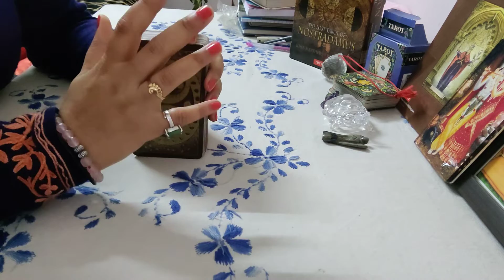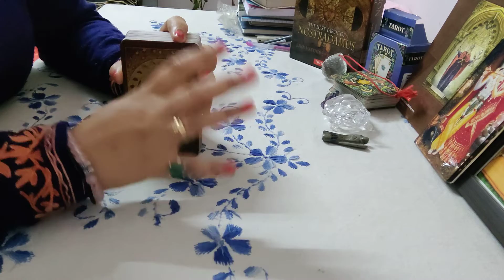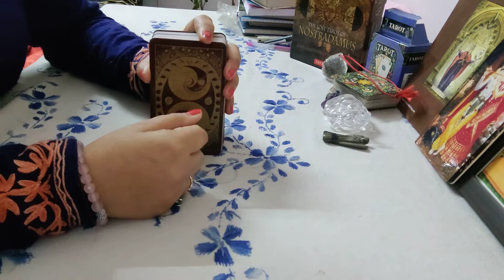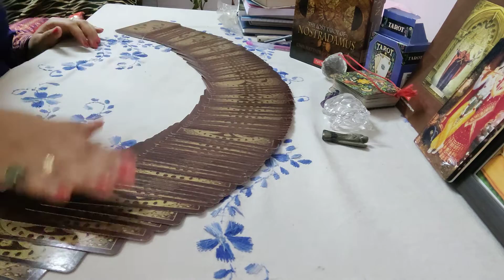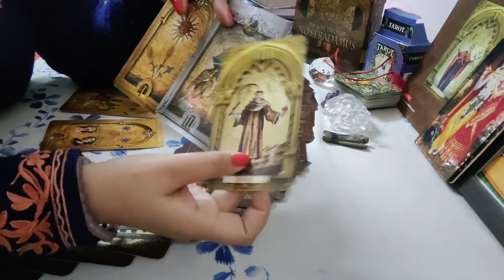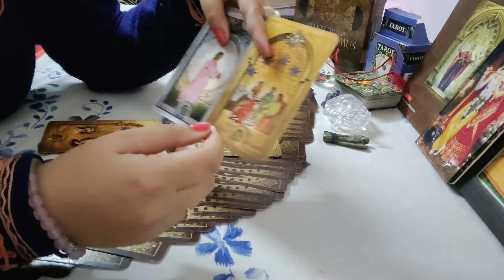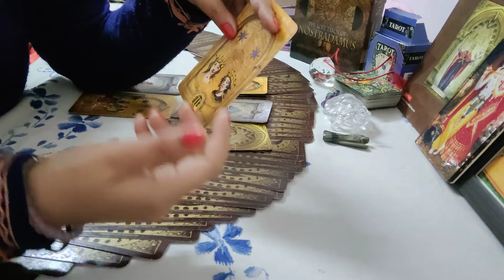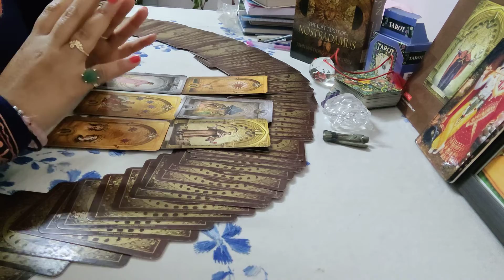KYA ANKITA KI IMAGE ITNI KHARAB HAI, ANGELS KA MESSAGE AUR SPIRIT KA MESSAGE KYA HAI??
what is the message for you all by spirit and Angels regarding ANKITA's image??